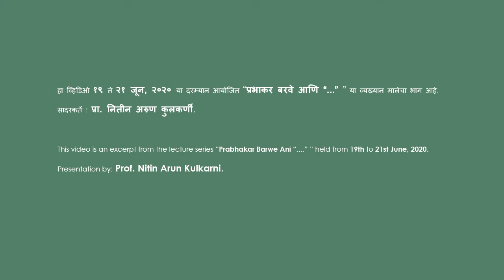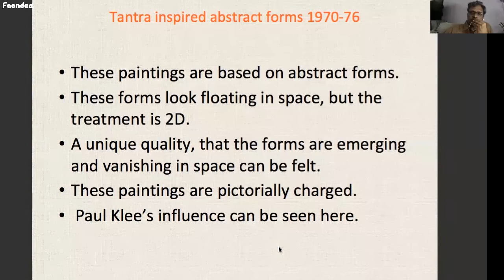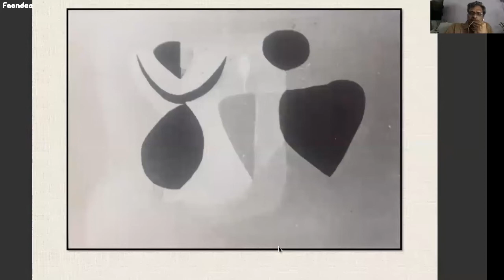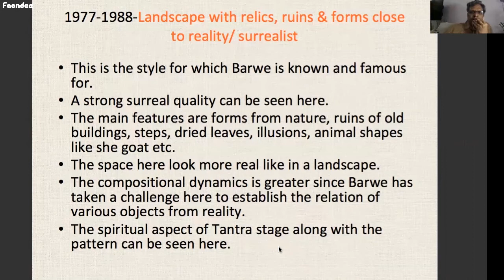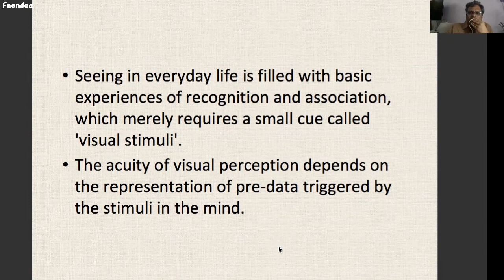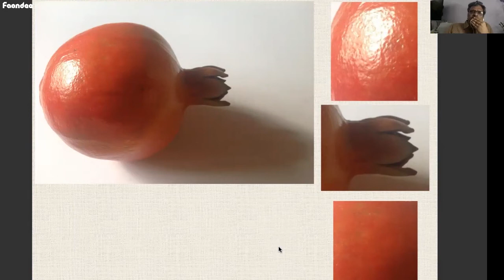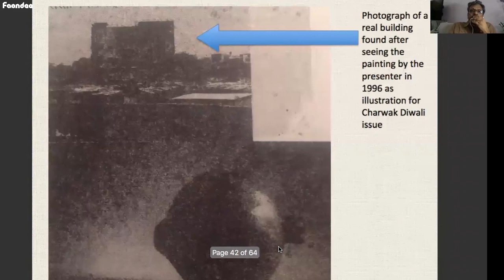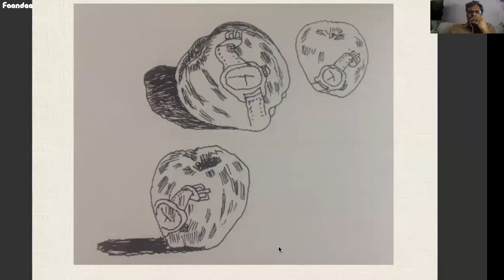प्रभाकर बरवेंच्या कला प्रवासातील टप्पे - प्रभाकर बरवे आणि "...." - भाग ४ | Shifts in Art of Barwe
Shifts in Art Practice of Prabhakar Barwe - The evolution and shifts in art practice of Prabhakar Barwe is illustrated by Prof. Nitin Arun Kulkarni.

The art and semiotics of Prabhakar Barwe are widely known through his paintings and literature on visual thinking. Kora Canvas has become one of the most influential visual art based literature and a 'go-to' guide book for all artists of Maharashtra. An attempt to understand the significance and it's continued validity even after decades is pertinent. The lecture series "Prabhakar Barwe &. " in Marathi was organised by Faandee and curated by Prof. Nitin Arun Kulkarni analyses the 'Barwe' discourse.

The video is an excerpt of the presentation by  Prof. Nitin Arun Kulkarni.
Webinar date: 19 to 21 June 2020.

Speakers: Prof. Nitin Arun Kulkarni, Satish Tambe, Writer, and Prof. Mahendra Damle.

The images (maybe) used by the speaker for presentation are meant for illustration only and has no commercial use.